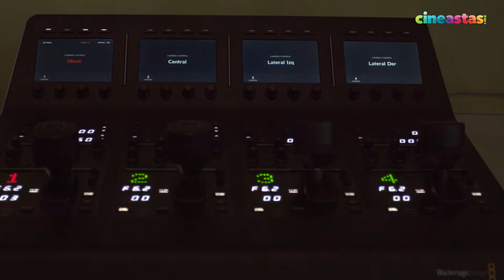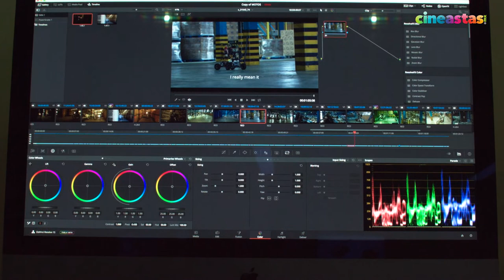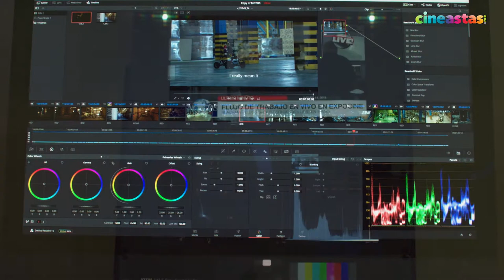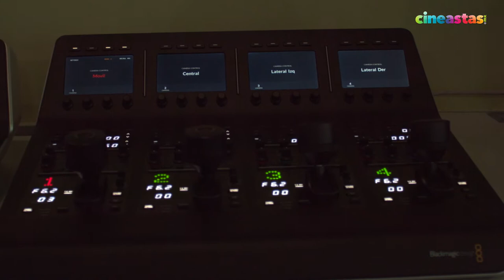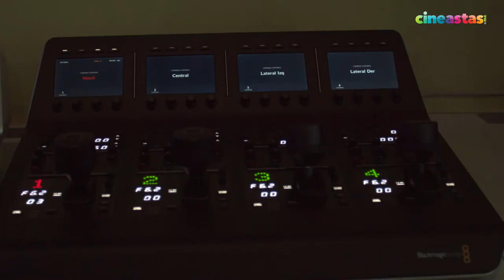SIMPLEMENTE DAVINCI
Herramientas innovadoras de edición, color, audio y ahora también efectos visuales en una misma aplicación